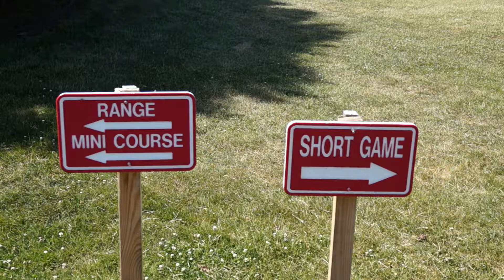Swing for Greatness at Belle Isle